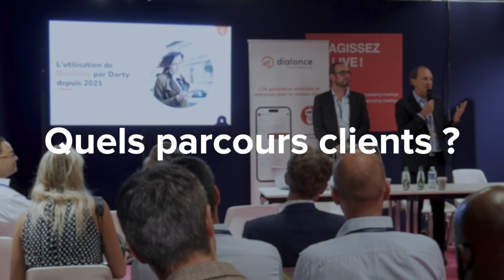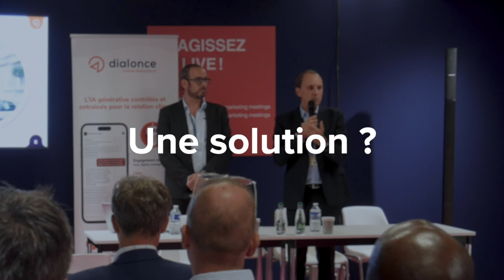Fnac-Darty X DialOnce aux CRM Meetings de Cannes 2023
Digitalisation de la relation client ; favoriser le Selfcare et la digitalisation des parcours de contact client.
Pour voir le replay complet et recevoir les slides de la présentation avec tous les chiffres du ROI, retrouvez-nous sur notre site web, dans les success stories